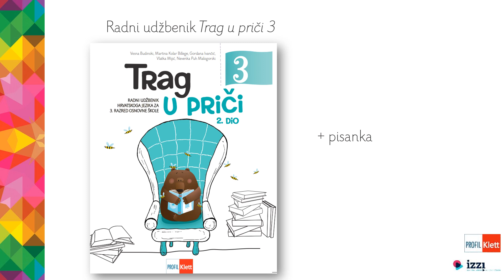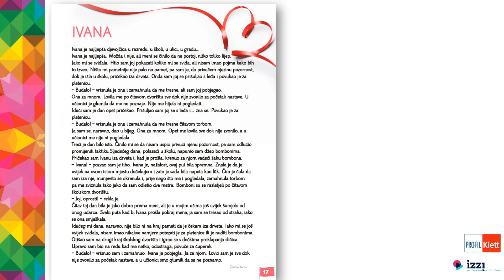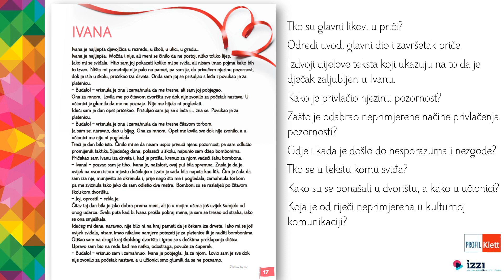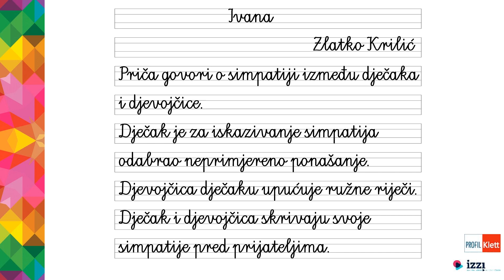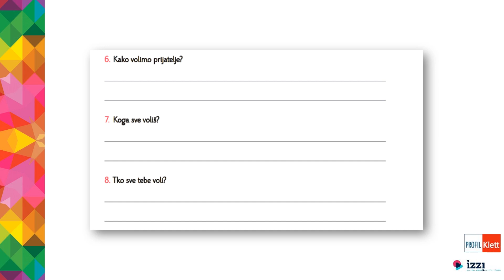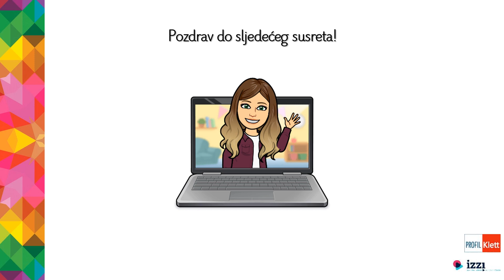VIDEOLEKCIJA: Ivana – 3. razred, HJ